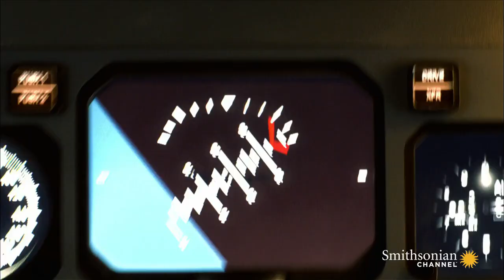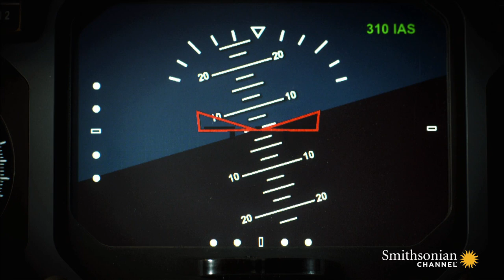This Pilot Didn't Know Left from Right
The captain's instruments were working when Crossair Flight 498 crashed, but he didn't understand what they were telling him. How could a qualified pilot confuse left for right?